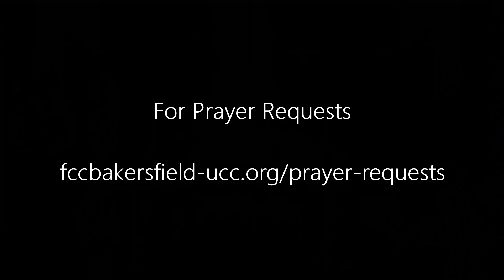A Special Service of Comfort and Hope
We come from different backgrounds, from different families, from diverse faith traditions. But this past year all of us have experienced hurt, sorrow, and often despair. We have reeled from having our world turned upside down. Many of us have found our lives filled with empty dreams. Here we acknowledge our losses and pain, our search for hope. So we turn to God, remembering the promise of the psalmist. “He heals the brokenhearted, and binds up their wounds.”  Psalm 147:3

This interfaith service is for all of us who desire to move from a place of sorrow and despair to a place where we can receive comfort and hope.

Are you in need of 'prayers' of comfort and hope?  Let our Prayer Team pray for you. All prayers are kept confidential.

Timecodes
 0:00 -  Intro
 0:15 -  Welcome to a Special Service of Comfort and Hope
 1:10 -  Lighting the Candle of Grief - 1st Candle
 2:13 -  Lighting the Candle of Darkness - 2nd Candle
 3:37 -  Lighting the Candle of Light - 3rd Candle
 5:22 -  Lighting the Candle of Hope - 4th Candle
 6:36 -  Prayers of the People -Lighting of the 9 Votive Candles: Pain, Discouragement, Sickness, Loneliness, Employment Challenges, Division, Disasters, Sorrows without names, and  Peace and Joy
11:08 - The Lord's Prayer
13:21 - Benediction